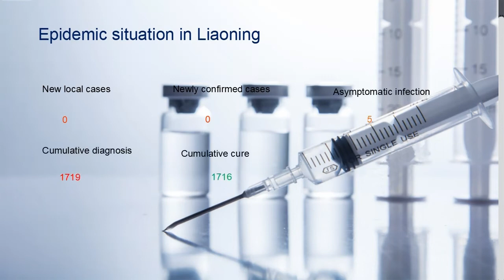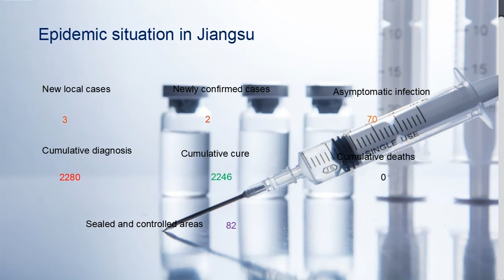China Epidemic Report COVID-19 July 7, 2022 for china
The outbreak control areas are now.
Beijing 12 locations
Shanghai 81 locations
Jiangsu 82 locations
Liaoning 19 locations
Anhui 152 locations
Tianjin 12 locations
Shaanxi 21 locations
Fujian 62 locations
Neimenggu 5 locations
Guangdong 6 locations
Shandong 21 locations
Please note: Express delivery will cause some postal delays in these areas.